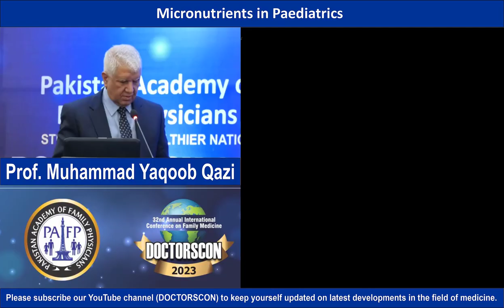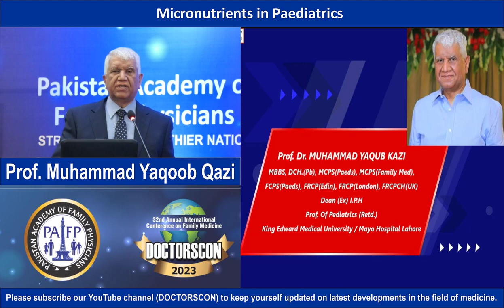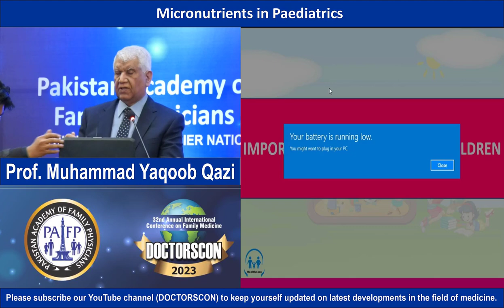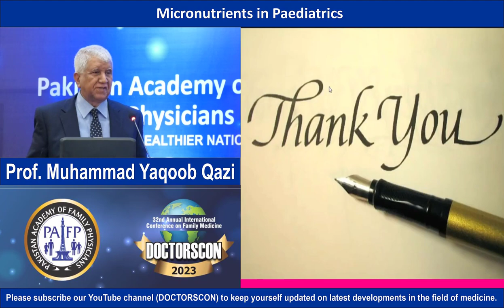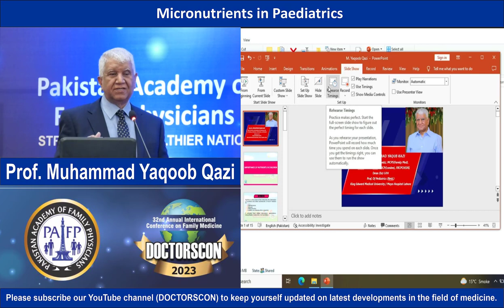Micronutrients in Paediatrics by Prof. Muhammad Yaqoob Qazi